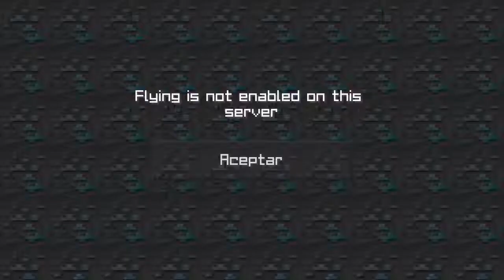Minecraft Skywars Lifeboat | La Gente Invisible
Aquí mi nombre de usuario de ps4:
RediX Diamond.